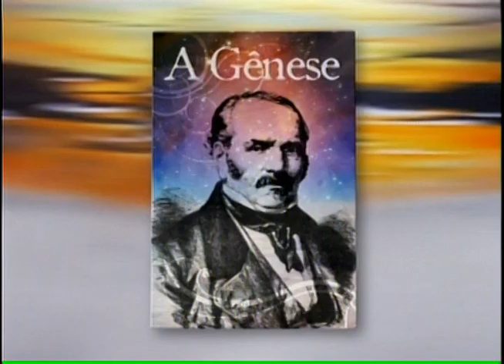A Gênese (Allan Kardec) Capítulo 01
Capítulos do pentateuco da codificação Espírita em belas interpretações.